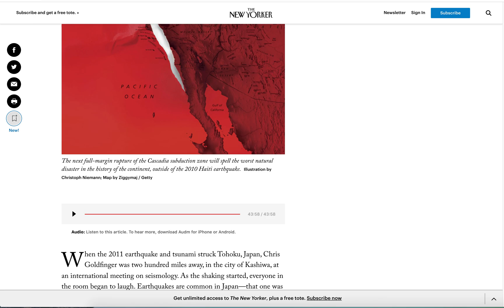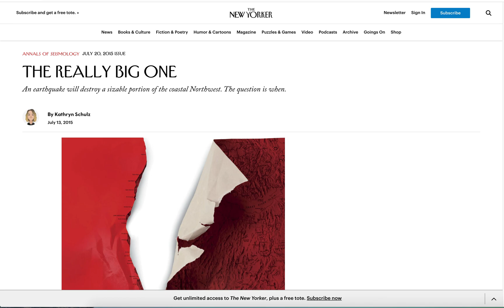The Really Big One - An Article Discussing the Potential Cascadia Subduction Zone / Range Risks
The Earthquake That Will Devastate the Pacific Northwest

by Kathryn Schulz

Thank you Martty Borowitz for suggesting this and sending the link my way! It is truly a fascinating piece of literature to consume and process.

My apologies for referring to a "viewer" as a "user" 🤦‍♂️🤦‍♂️🤦‍♂️ That's an unfortunate habit of being a software developer 😆😆😆

As always, thank you for your time, energy, comments, and viewership 🙏🙏🙏